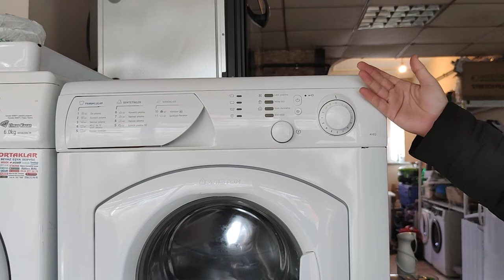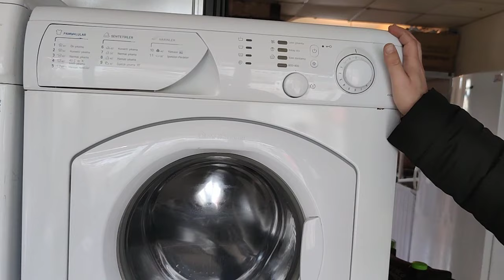Çamaşır Makinesi Işıkları Yanıp Sönüyor Arızasının Çözümü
Beyaz eşya tamirciniz (çamaşır makinesi, bulaşık makinesi ve buzdolabı) ve küçük el aletleri tamirciniz olarak buradayım.